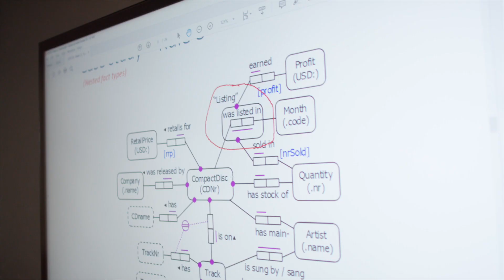Data Science at QUT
Find out why Nusrath chose to study a Bachelor of Data Science and what her QUT experience has been like so far. Nusrath shares her top tips on how to make friends at uni, where to go to for support, and how to choose your university degree.

Data scientists are some of the most in-demand professionals in Australia and worldwide. If you are an outside-the-box thinker who enjoys mathematics, statistics, computer science or coding, a data science degree could be the perfect fit for you.